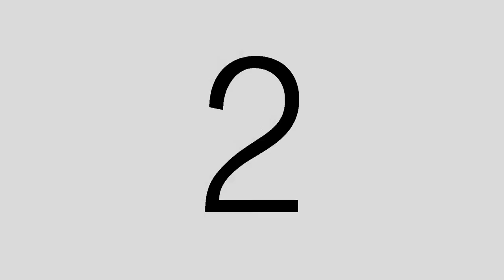Butcher Shop TV | Episode 12